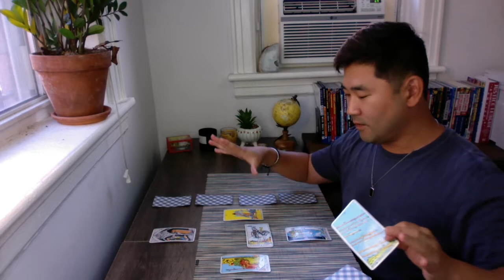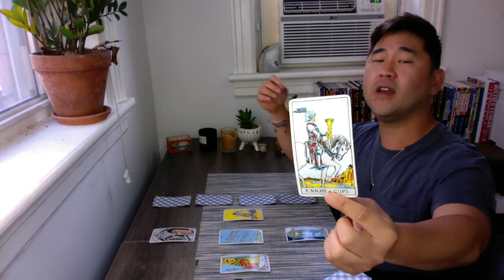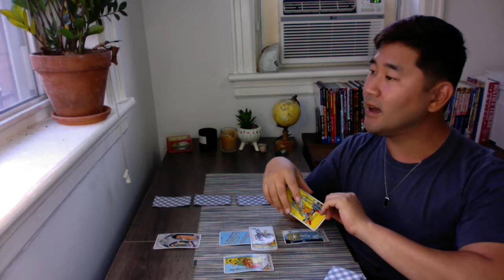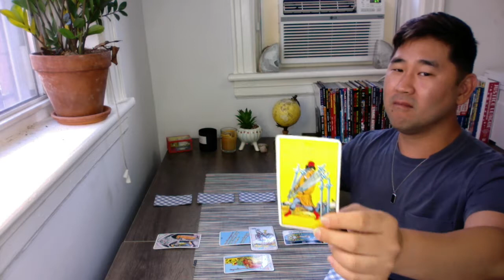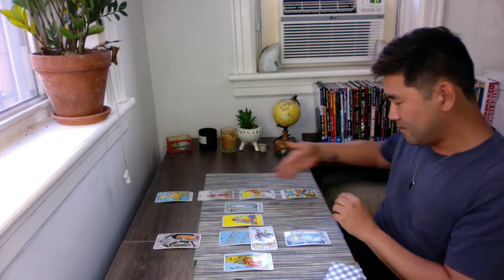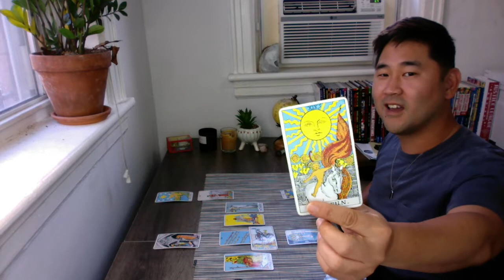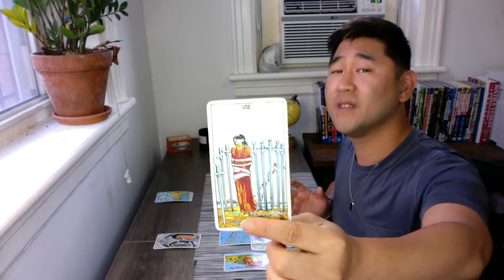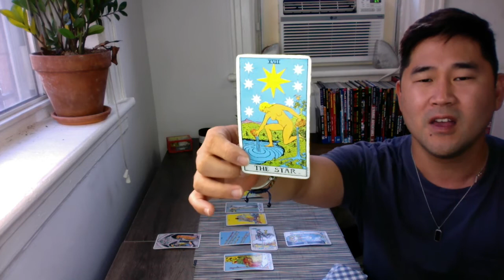PISCES - Stars Are Aligning For You - AND FAST! Buckle Up! ❤️ ♓️ Weekly Tarot Reading Aug 22-28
Pisces, the new moon this week is really going to get things in motion for you! Are you ready? Check out your weekly tarot horoscope reading to see what's in store. If you think I did a good job, please hit the "Super Thanks" button. ❤️

*I do a general Celtic cross spread for Pisces sun sign and rising, but I also use astrology and my guides to bring further clarity and get more specific with your reading. Tarot and astrology go hand in hand.

AUGUST 2022

Week One:
August 1: Mars conjunct Uranus (expect the unexpected!)
August 2: Venus sextile Uranus and Mars (Great day for love! Unexpected moments)
August 3: MERCURY ENTERS VIRGO (it’s home sign!)
August 7: Venus trine Neptune / Mars square Saturn (emotional wonderful day but be chill)

Week Two:
August 8: Venus opposes Pluto
August 11: FULL MOON IN AQUARIUS + Sun square Uranus + VENUS ENTERS LEO (loaded day - stay cool - but Venus in Leo is fiery, proud, loud, fun, bold, bright!)
August 14: Saturn opposes Sun + Mars trine Pluto (Hold onto your power)

Week Three:
August 16: Mercury trine Uranus (I love this day- Stimulation, good news possible, you’ll feel on top)
August 18: Venus trine Jupiter (I love this day too! Love will shine, whether you’re single or attached)
August 20: MARS ENTERS GEMINI
August 21: Mercury opposes Neptune (may be a confusing day, so just be creative)

Week Four:
August 22: SUN ENTERS VIRGO + Mercury trine Pluto (Happy birthday, Virgo!)
August 24: Uranus goes retrograde until January 2023! (A retrograde we love - reevaluate, revise, rethink your values, be confident and prepare! Wake up call)
August 25: MERCURY ENTERS LIBRA
August 26: Venus squares Uranus + Sun square Mars  (People could be cranky today; stay cool)
August 27: NEW MOON IN VIRGO + Mercury opposes Neptune (don’t sign contracts)
August 28: Venus opposes Saturn